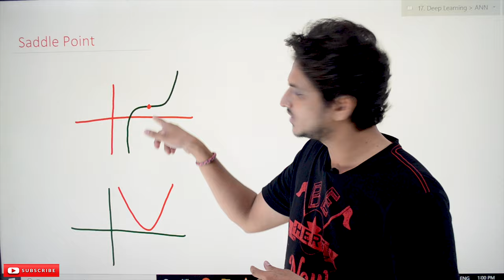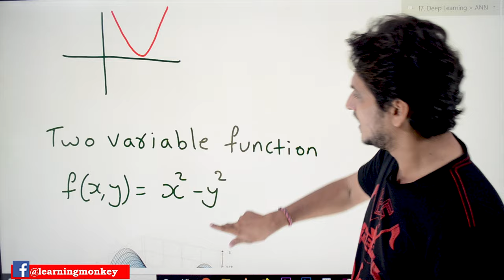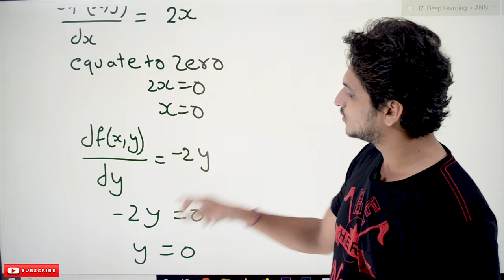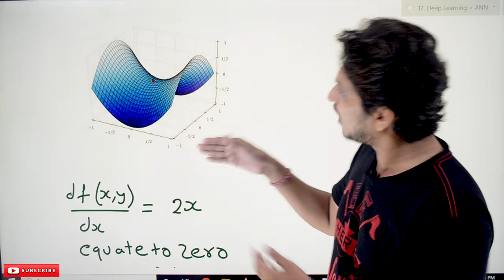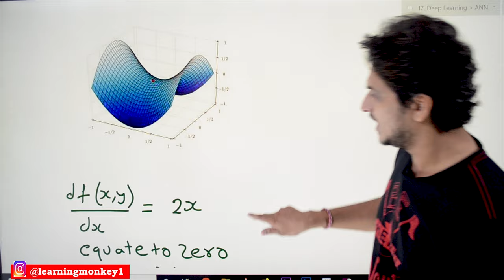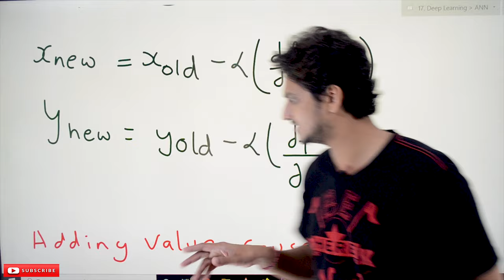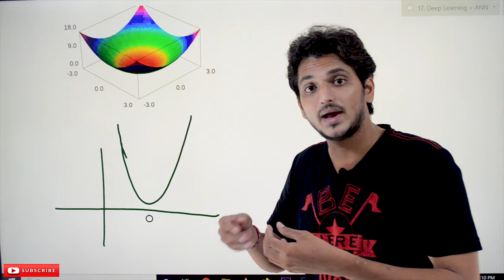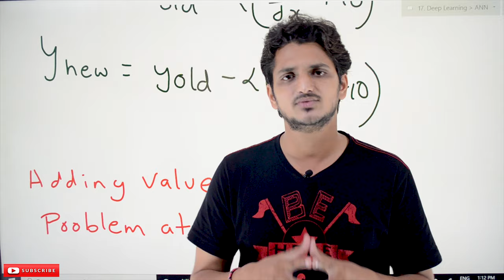Saddle Point in Neural Network || Lesson 10 || Deep Learning || Learning Monkey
In this class, we discuss saddle points in neural networks.
A saddle point is neither a minimum point nor a maximum point.
It can be seen from the diagram. The X-direction is showing a minimum point.
Y-direction is showing maximum point.
As we move near to the saddle point the differentiation values of x and y coordinates will become zero and we stuck at the saddle point.
To overcome this problem we use some optimization techniques.
Those were discussed in our next classes.